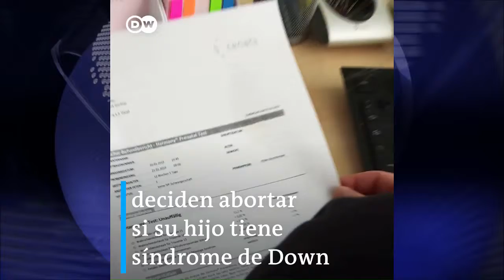Test prenatal para diagnosticar síndrome de Down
El 90% de las mujeres alemanas deciden abortar a su hijo si este es diagnosticado con síndrome de Down.